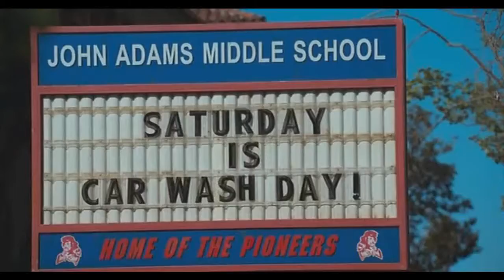Klara — Car wash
Featuring Sasha Grey, Novyie Russkie Babki, Vinokur, Zadornov, VRBY, Svetlana Rozhkova, ELENA, gypsyRose, Petrosyan, Stepanenko, Davidenko, Natalia Navy, CockLjushkin, Dubovitske.

Sex 'n Love 'n Car Wash